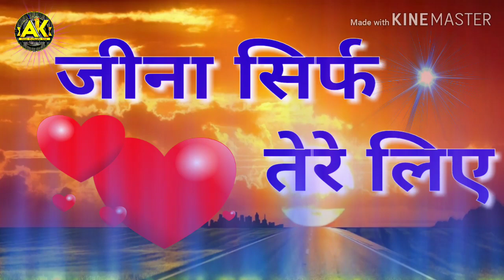सबसे पहले हैप्पी न्यू ईयर कहते हैं हम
This Vedio is mix by YouTube channel"Aman kushwaha Orai" plz like shyar And Comment this Vedio